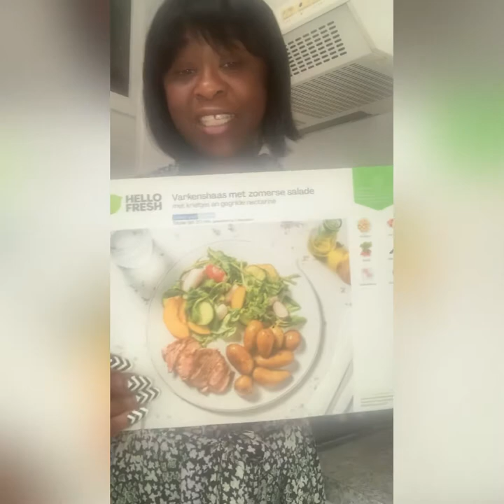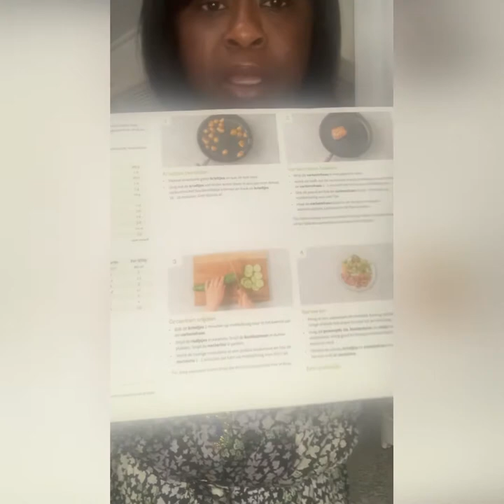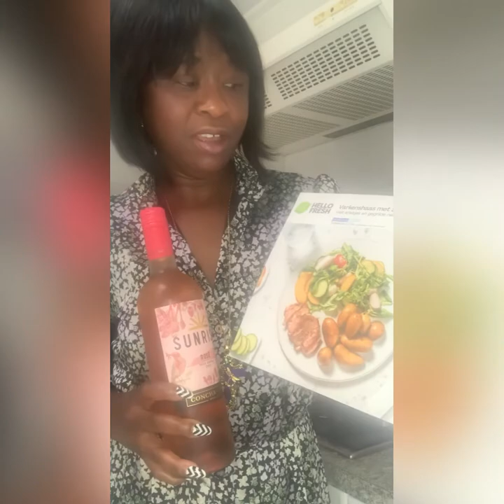TENDERLOIN WITH MINI OVEN POTATOES AND SUMMER SALAD